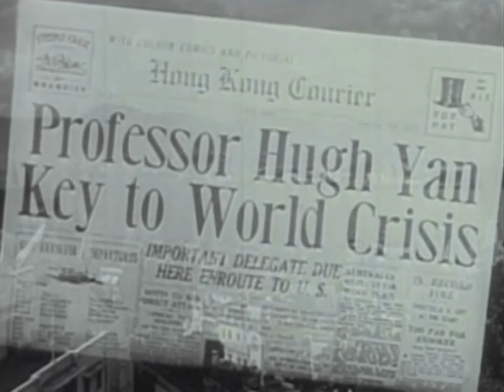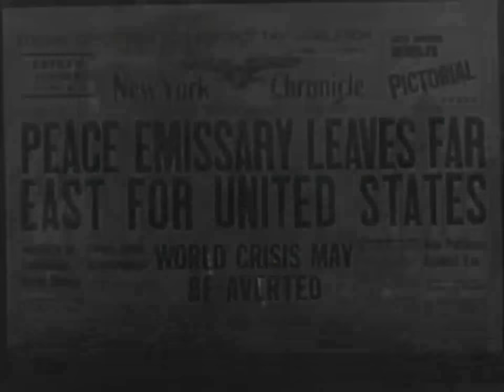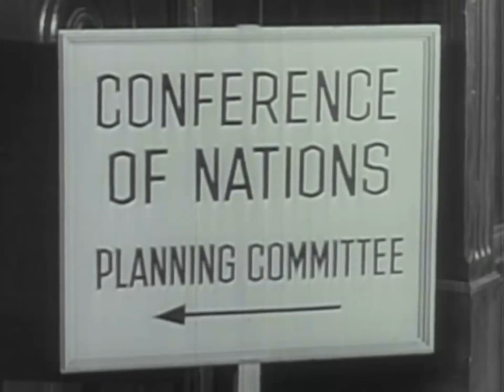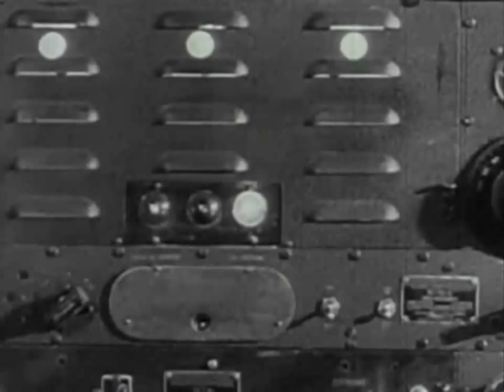THE ADVENTURES OF DR FU MACNHU S01E01 Prisoner of Fu Manchu S.T.Fr. (optional)